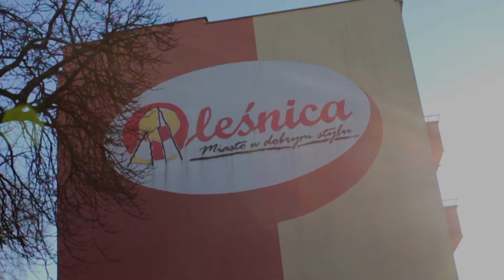Protestowali pod komendą policji